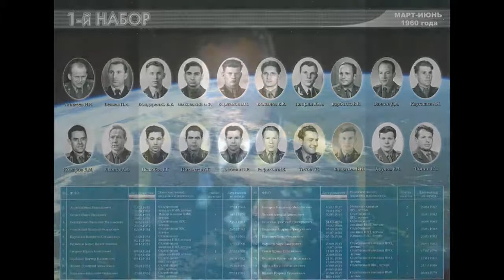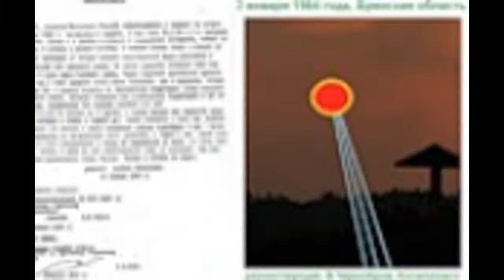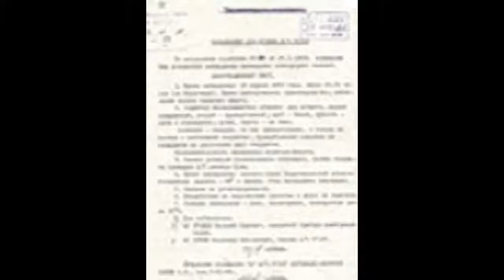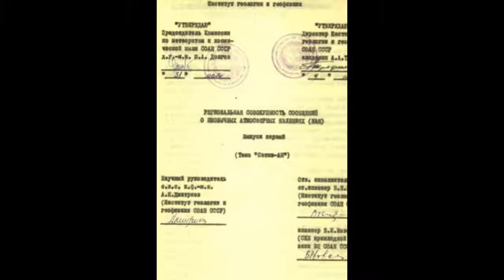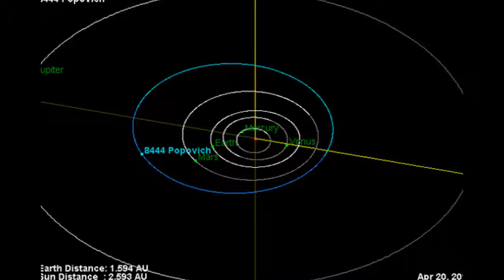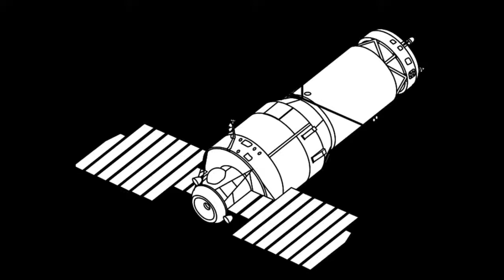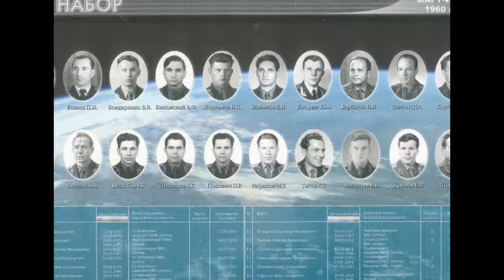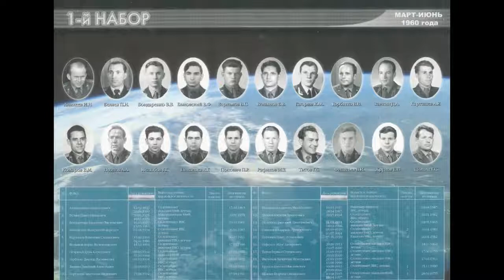UFOS, UNDERWATER ALIEN BASES AND KGB FILES: REVELATIONS OF SOVIET COSMONAUT PAVEL POPOVICH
New Forum Link -

Revelations of Soviet and Russian cosmonauts, as reported in the media, and through all other possible sources from the former USSR and modern Russia. UFOs, aliens, strange craft, eerie sightings,.

The dramatic story of the KGB involvement with the UFO phenomenon. No fantasies or fictional accounts. Just the fascinating, incredible, true facts.UFOlogy in the USSR, the space race, the.

Guest: "Paul Stonehill" Paul Stonehill was born in Kiev, USSR and emigrated to the US in 1979. He graduated with a BA in Political Science from California State University. Paul has work